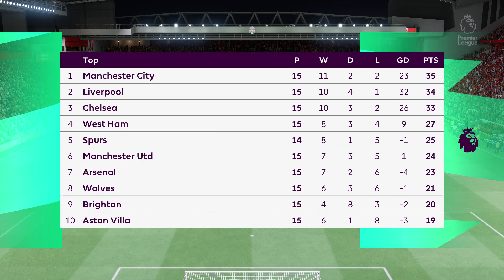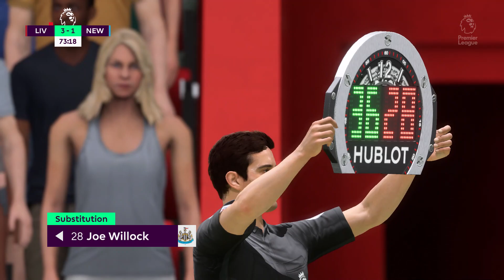FIFA 22 | Liverpool vs Newcastle United - Anfield | Gameplay